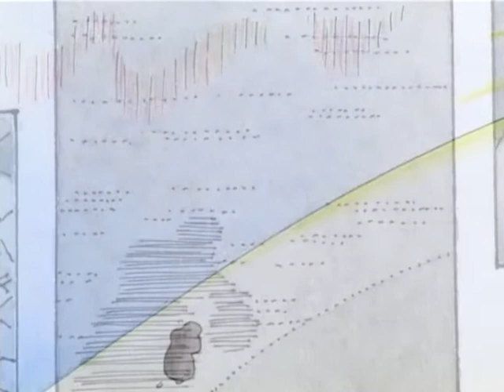Sálin hans Jóns míns - táknmálsútgáfa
Táknari og táknmálsþýðandi: Júlía G. Hreinsdóttir
Textun: Vilborg Friðriksdóttir